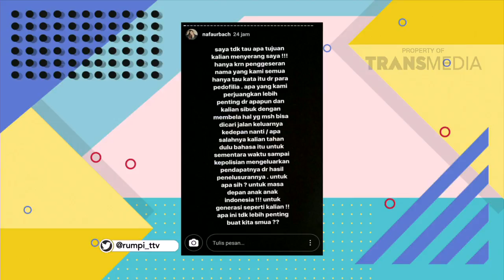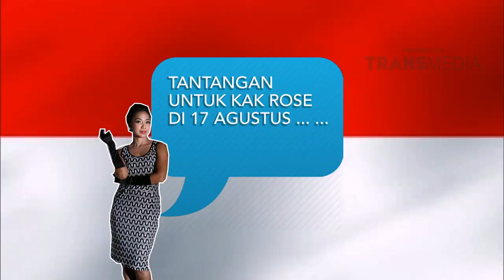RUMPI - Pengantin Baru Dari Sheza Idris dan Surya